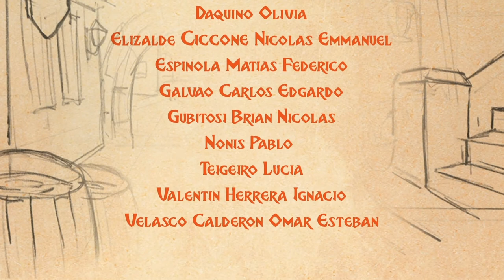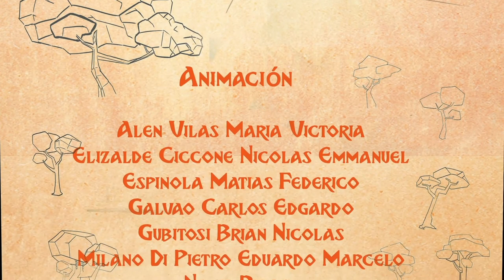Fuera de Vista/Out of Sight (2020) - 3D Short Animation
Hi there! Here's a short 3D animation which was selected to be produced at Escuela Da Vinci, during my Animation Film career!
Based on a script of my own I've made the storyboard & concept art and later in class we all worked together on the production of the short film.

:::: CREDITS ::::
- Production & excel master: Galvao Carlos.
- Assistant & brain support: Nonis Pablo.
- General design: Vic Alen.
- Background modelling: Bracco Ernesto, Cantamessa Martina, Daquino Oliva, Elizalde Nicolas, Espinola Federico, Galvao Carlos, Gubitosi Brian, Nonis Pablo, Teigeiro Lucia, Valentin Ignacio, Velasco Omar.
- Character modelling: Bracco Ernesto, Elizalde Nicolas, Nonis Pablo.
- Rigging: Elizalde Nicolas, Galvao Carlos, Nonis Pablo.
- Animation: Elizalde Nicolas, Espinola Federico, Galvao Carlos, Gubitosi Brian, Milano Eduardo, Nonis Pablo, Savio Martin, Vic Alen.
- Render: Elizalde Nicolas, Galvao Carlos, Nonis Pablo, Savio Martin.
- Special thanks: Zavadisca Belina, Beltran Ignacio, Echeverria Esteban, Escobar Damian, Altamirano Martín.